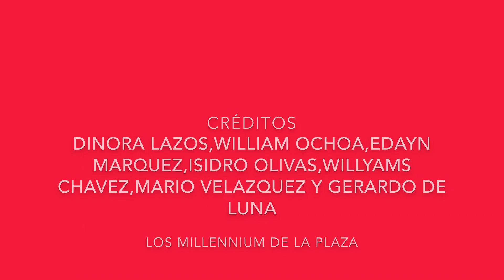D’amante Sierreño Cantando en Chihuahua Plaza de Armas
La Canción Número #1 en la lista de popularidad en USA 🇺🇸 y MEXICO 🇲🇽

Pulgar hacia arriba si te Gusto el video!

Y al mismo tiempo apoyas a MUSICOS LOCALES DE CHIHUAHUA MEXICO.